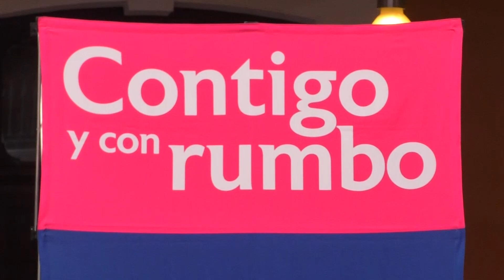🔴 Reconoce el Ayuntamiento de Puebla a jóvenes emprendedores, con apoyos económicos y académicos.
🔴 Los jóvenes emprendedores del municipio de Puebla, son reconocidos por el Ayuntamiento, con oportunidades académicas y apoyos económicos, gracias a “Jóvenes Talento”.